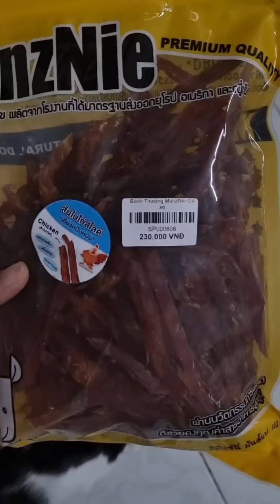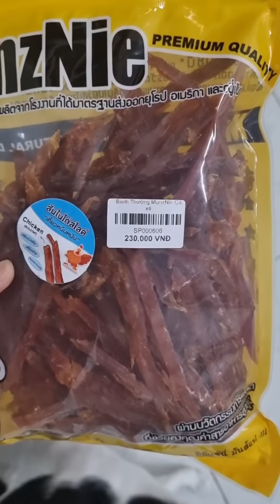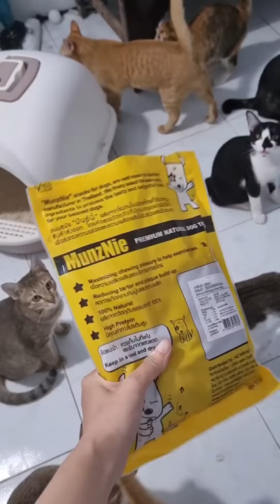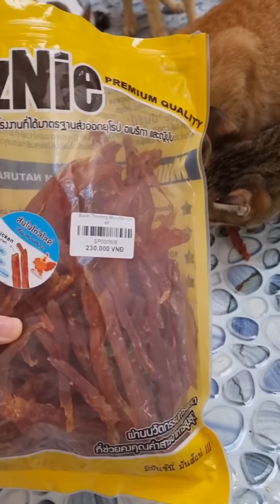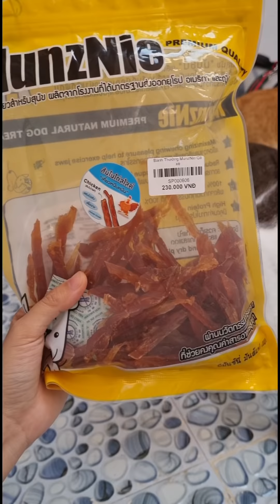Bữa ăn sáng của bầy mèo